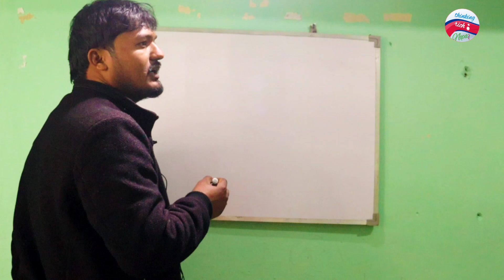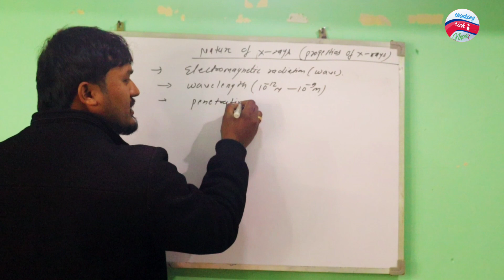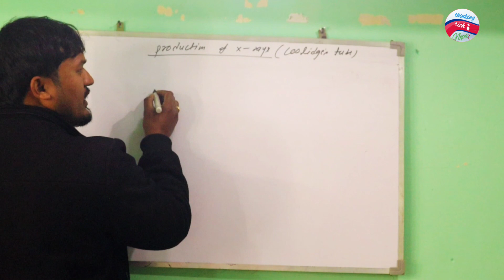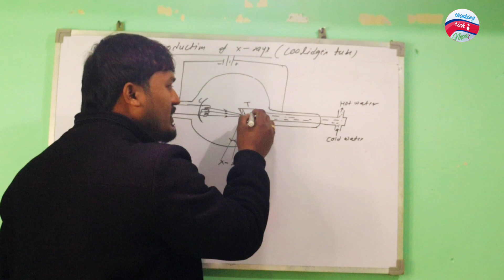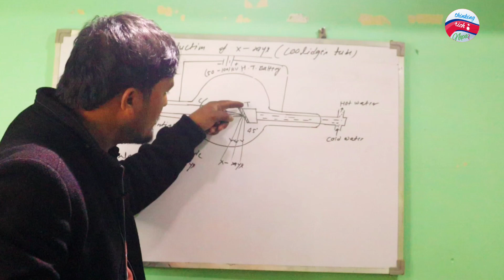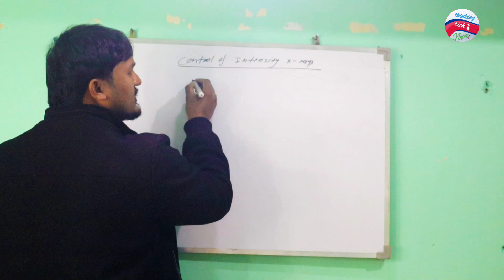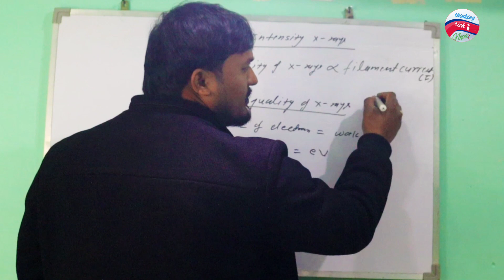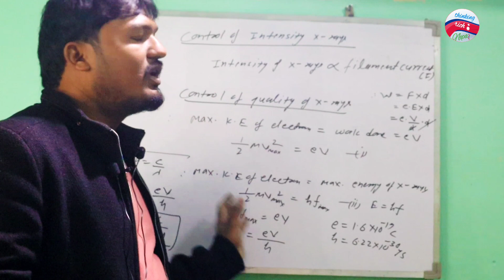Physics Video By Anup Sir | Class 12 | Most Practical Video All About X-Rays in Nepali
About Video: This is an educational video about x-rays from physics class 12. This video specially created for 12th students because they easily can understand about x-rays. this is a most practical video for student please watch it.

physics video,
physics video in nepali,
class 12 physics,
x-rays video,
educational development Lumbini,
education system in Lumbini,
Lumbini education video,
Lumbini educational video,
nepal education system,
education system in nepal,
nepal education system,
nepal teacher,
nepali teacher video,
nepal teacher video interview,
students nepal,
nepali woman,
nepali woman life struggle,
educational video,
political video nepal,
education system nepal,
education system nepal,
educational video in nepali,
nepali motivation,
nepal teacher,
teacher in nepal,
nepali teacher,
educational interview,
education system nepal,
interview education,
12th fail movie motivation
exam video in nepali